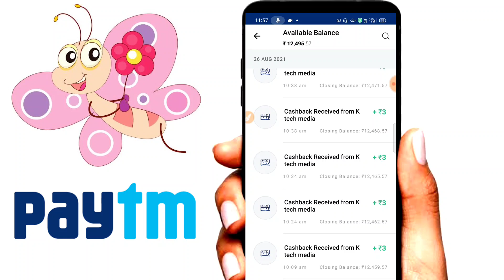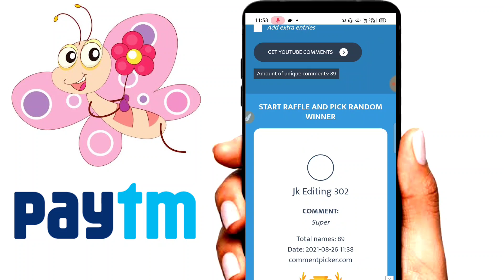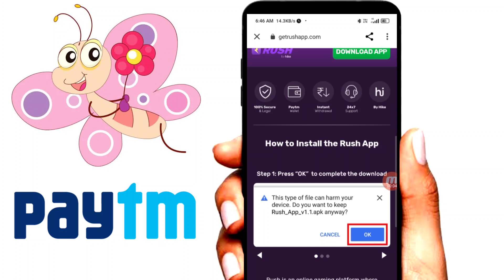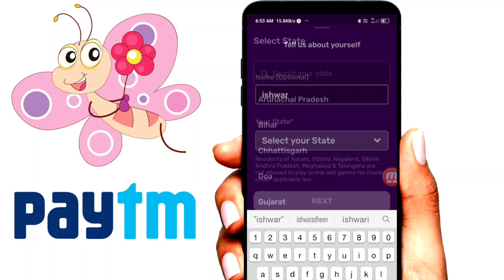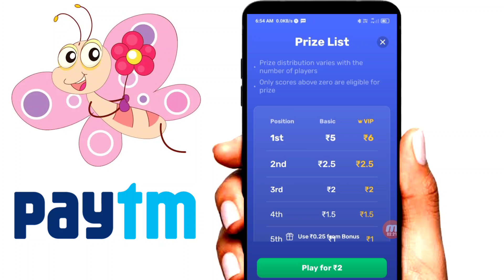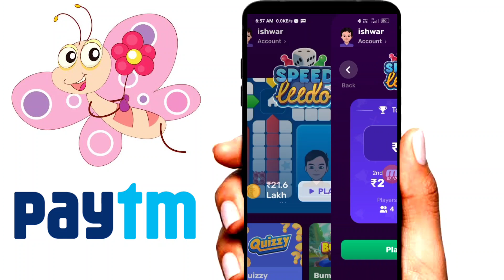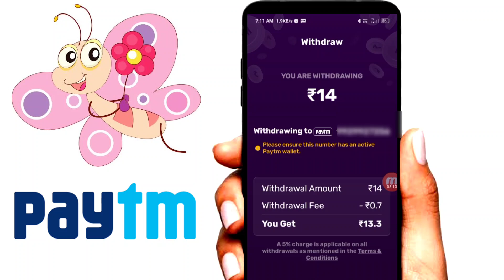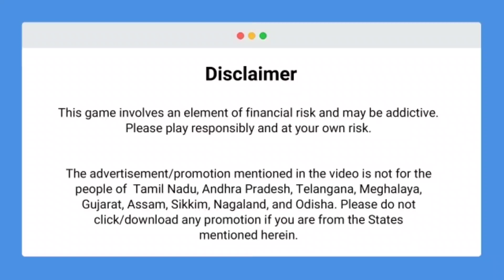1Sec - 1₹ Minimum redeem 1 rupees paytm cash| new earning app 2021| Instant payment earning app